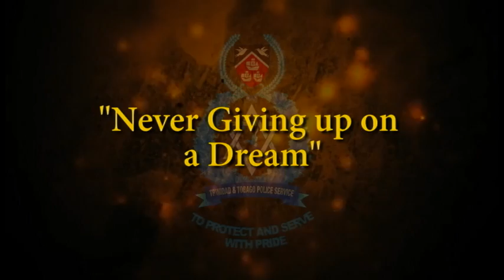Graduation Ceremony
Graduation Ceremony of the A-E Squads (2013)